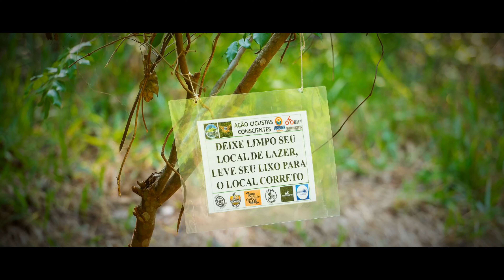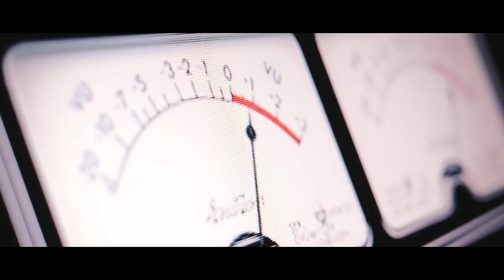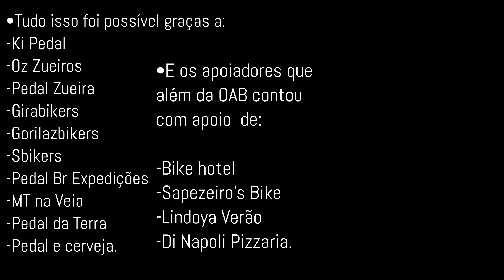Pedal e limpando cachoeiras, lagoa azul Santa Bárbara SP. cuidando do nosso planeta